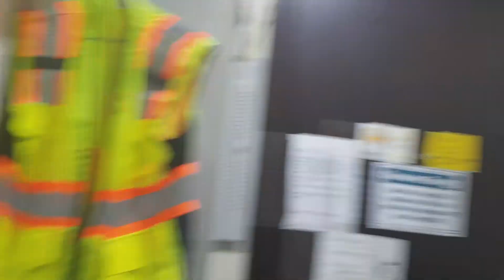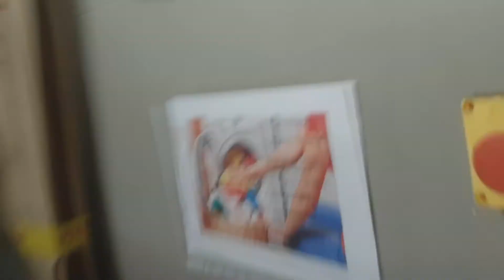Happy Birthday my Lab..:)